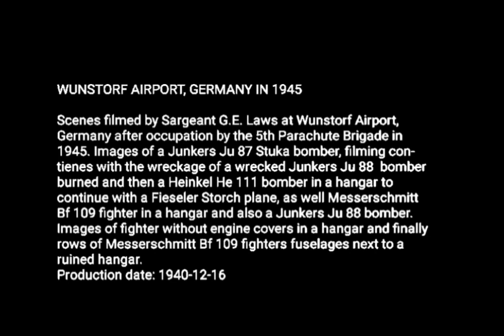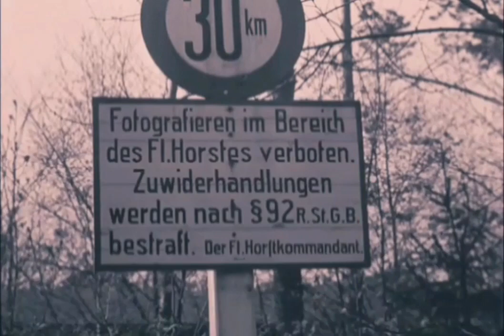Aviones abandonados en el aeropuerto de Wunstorf, Alemania en 1945